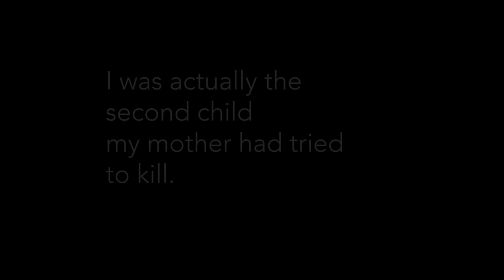Sammy Rangel, 2017 HateBraker Hero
Sammy Rangel is the 2017 HateBraker Hero, and the Executive Director of Life After Hate.